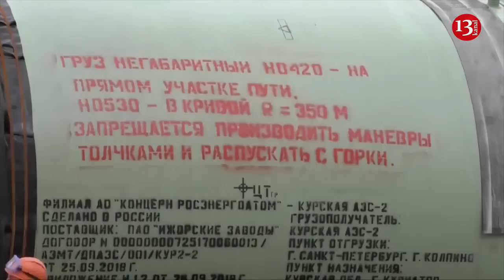Russia prepares a terrorist attack in Kursk nuclear power plant: expert revealed the plan of Kremlin